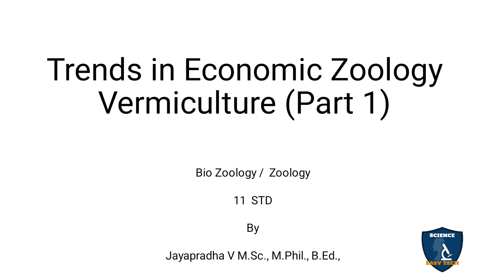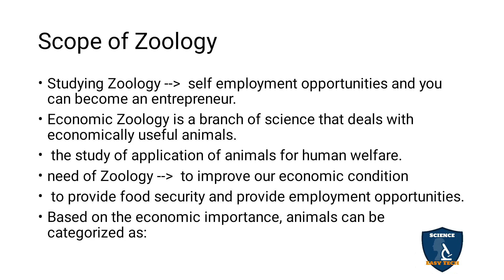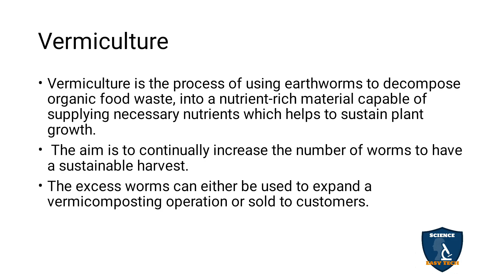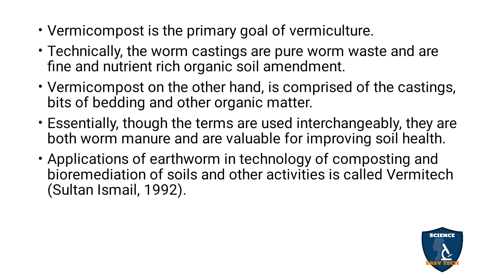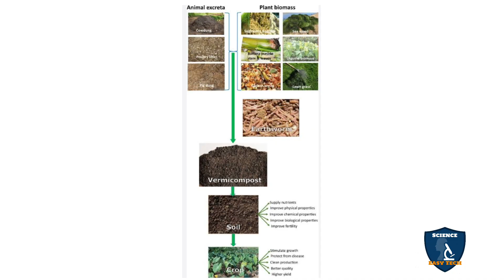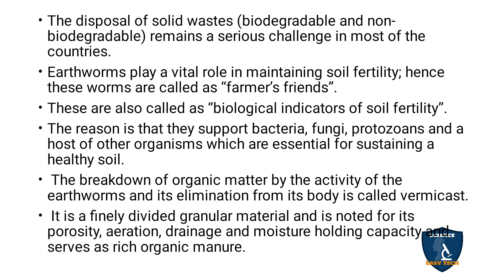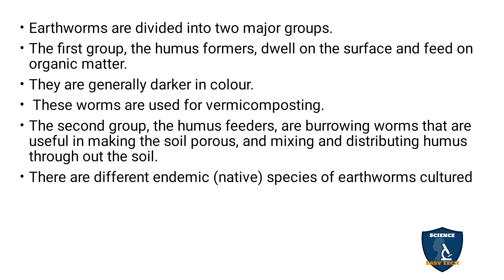Vermiculture (Part 1)in Tamil | Trends in Economic Zoology | Class 11 | NEET | TNSCERT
Welcome to Science Easy Tech! In this video, we dive into the fascinating world of the **Vermiculture **, focusing on its role in Trends in Economic Zoology, presented in Tamil. This video is tailored for Class 11 students and NEET aspirants following the TNSCERT syllabus.

📚 **Topics Covered:**
- Introduction to the Vermiculture
- Interaction with the Vermicomposting

This detailed lesson will help you grasp the critical role of  Trends in Economic Zoology , essential for your Zoology studies and NEET preparation.

**About Science Easy Tech:**
At Science Easy Tech, we aim to simplify complex scientific concepts for students, making learning easy and enjoyable. Join us on our journey to excel in academics and beyond.